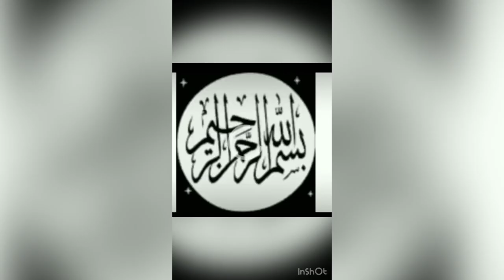Delicious and fingerlicking chicken biryani